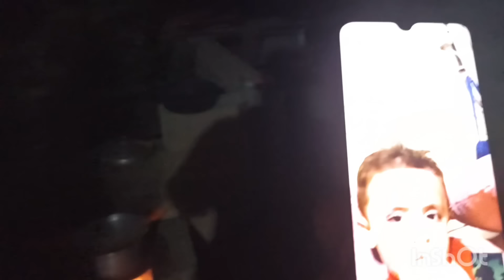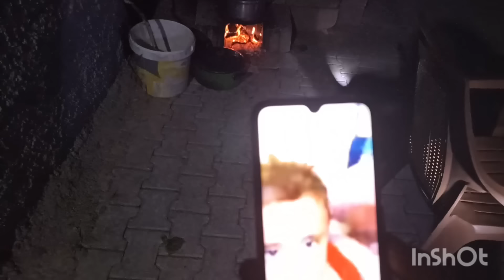15 Senelik DOSTLUĞUN YOLU DEMIRCI KASABASINA GETIRDI🇹🇷💗"POLATLIDAN" Misafirlerimiz Var🫡💖🙈